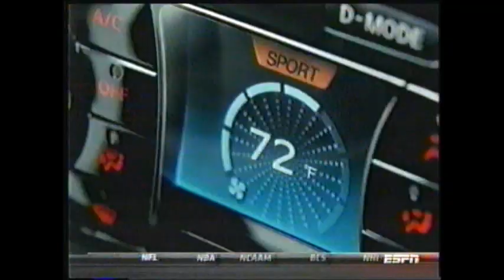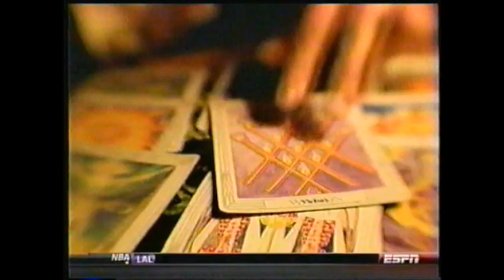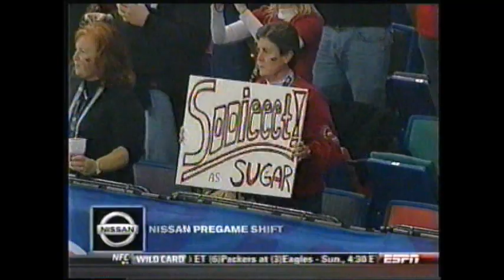2011 Sugar Bowl: Ohio State vs. Arkansas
The 2011 Allstate Sugar Bowl was an American college football bowl game that was part of the Bowl Championship Series (BCS) for the 2010 NCAA Division I FBS football season and was the 77th Sugar Bowl. The contest took place on January 4, 2011, in the Louisiana Superdome in New Orleans, Louisiana. The game had an 8 p.m. (ET) kickoff. Paul Hoolahan was the executive director.

The Sugar Bowl Committee overlooked the #4 Stanford Cardinal and selected as its participants the #6 Ohio State Buckeyes from the Big Ten Conference and the #8 Arkansas Razorbacks from the Southeastern Conference. The Buckeyes won 31–26. Ohio State quarterback Terrelle Pryor was named the game's Most Valuable Player.

On July 8, 2011, under scrutiny from the NCAA due to a variety of program irregularities and violations of Ohio State University and NCAA policies, Ohio State vacated the 2011 Sugar Bowl win along with 11 other victories in their 2010 season. Ohio State head coach Jim Tressel, initially dismissed during the scandal, was subsequently allowed to retire from his position as head coach. The game's MVP, Pryor, did not finish his fourth year of eligibility for football at Ohio State, opting instead to seek employment in the National Football League.

Initially barred from the postseason play by the Ohio State coaching staff were Pryor, leading rusher Dan Herron, wide receiver DeVier Posey, offensive tackle Mike Adams, and defensive end Solomon Thomas. On December 23, 2010 Pryor and the four other players were granted permission to participate in the upcoming Sugar Bowl contest. This reversal came after the five suspended players publicly committed to remain at the institution for the 2011 season if allowed to participate in the upcoming Sugar Bowl. Subsequent to the 2011 Sugar Bowl, Pryor reneged on his promise to complete his fifth year.

The 2011 Sugar Bowl was the first-ever meeting between Ohio State and Arkansas. Prior to this game, the Big Ten Conference had a 1–4 record in the Sugar Bowl, with the sole victory coming when the 1998 Ohio State Buckeyes defeated Texas A&M in the 1999 Sugar Bowl. The Buckeyes came into the game 0–9 against SEC schools in bowl games all-time and they had not beaten a SEC opponent since 1988, when they defeated LSU in a regular-season game by a score of 36–33.